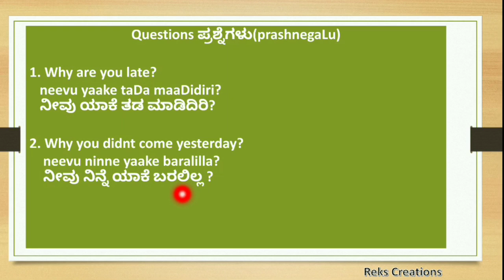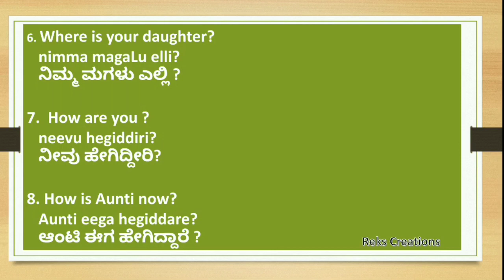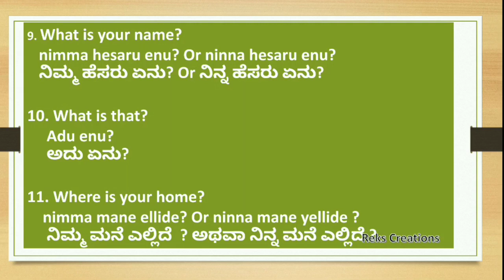Learn Basic Kannada in 10 Days - Day 2 Learn Questions in Kannada